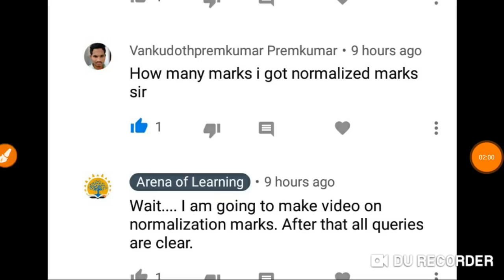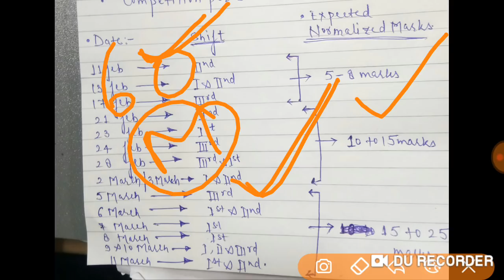SSC GD Constable - Hard Shift Wise Analysis